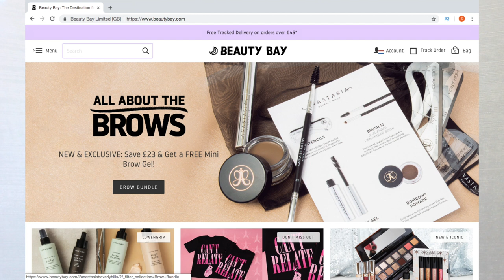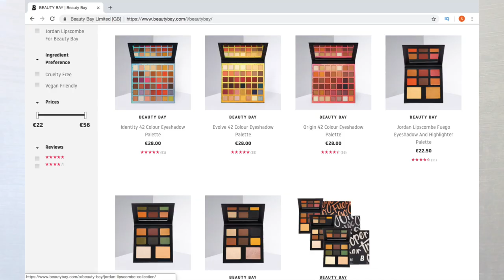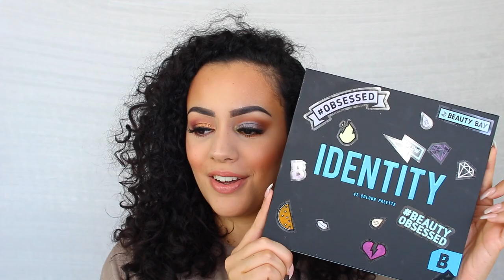BEAUTYBAY EYESHADOW PALETTE PICKS MY LOOK?! | First Impression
Vandaag test ik een oogschaduw pallet van Beautybay! Dit palletje bepaald mijn ooglook :O Enjoy :)

SARAH

korting10

SARAH10p